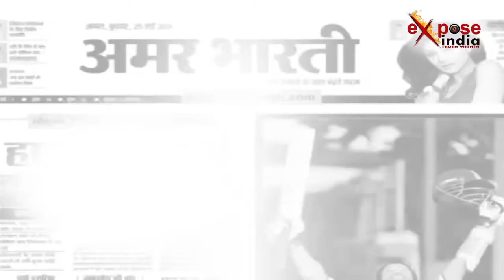मैजिक शो के जरिये जुटी भीड़ को बताया जहरीले स्मॉग का मतलब और पर्यावरण के प्रति किया जागरूक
प्रदूषण के चलते पैदा हुई जहरीली धुंध यानी स्मोग सबके लिए परेशानी का सबक बन चुका है, दिल्ली- एनसीआर में स्मोग से लोगो का सांस लेना मुश्किल है ।इस स्मोग से सड़क हादसे भी बढते जा रहे है लोंगो को प्रदूषण से निपटने और पर्यावरण के प्रति जागरूक करने के लिए मेरठ मंडलायुक्त ने जादूगर वी सम्राट के शो का आयोजन करवाया। दरअसल स्वच्छ भारत मिशन के तहत जादूगर वी सम्राट मेरठ आए हुए हैं। एनसीआर में स्मोग एक समस्या बन चुका है, इसी के चलते मेरठ में वी सम्राट के मैजिक शो के जरिए लोगों को पर्यावरण के प्रति जागरूक किया जा रहा है। मेरठ मंडलायुक्त का कहना है कि पर्यावरण के प्रति जागरूकता हर समय चलती रहनी चाहिए।